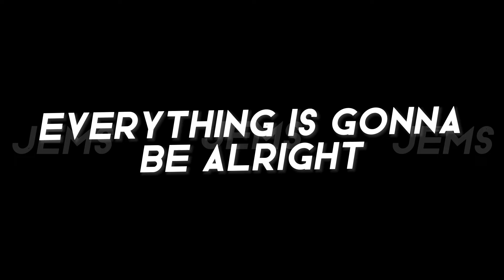Everything is gonna be alright everything is gonna be just fine!! ||Tik tok: hearts4jems